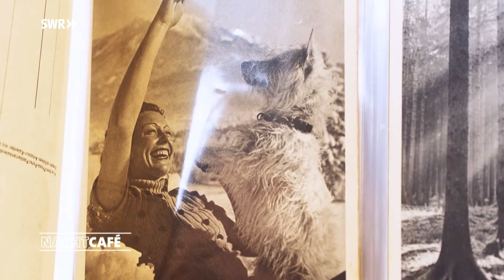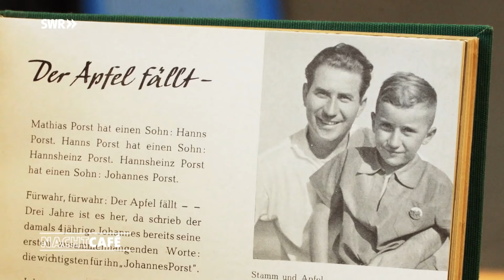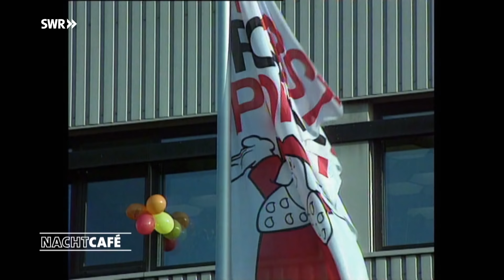Das kommt in den besten Familien vor | SWR Nachtcafé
Die Familie sollte uns Stabilität und bedingungslosen Rückhalt geben und im besten Fall ein Ort der Liebe und Sicherheit sein. Aber sie kann auch Schattenseiten haben.